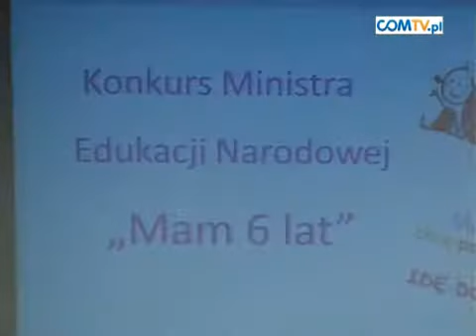WOJEWÓDZKA GALA LAUREATÓW KONKURSU "MAM 6 LAT"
21 maja w Bibliotece Śląskiej w Katowicach odbyła się Wojewódzka Gala Laureatów Konkursu „MAM 6 LAT" z udziałem Minister Edukacji Narodowej Krystyny Szumilas.